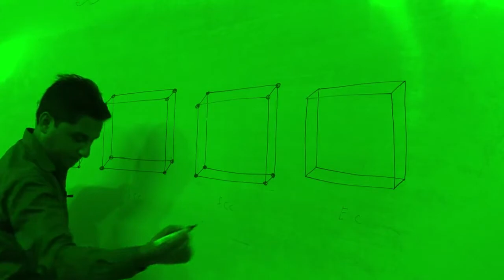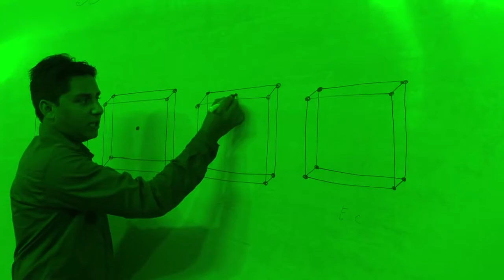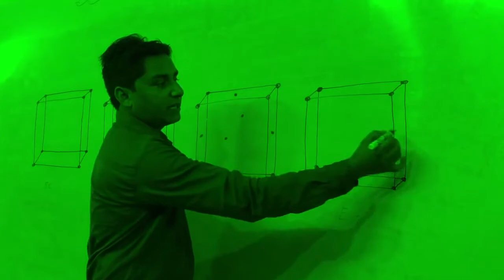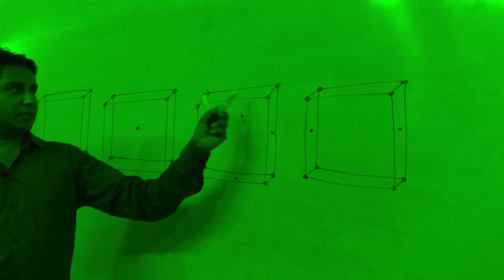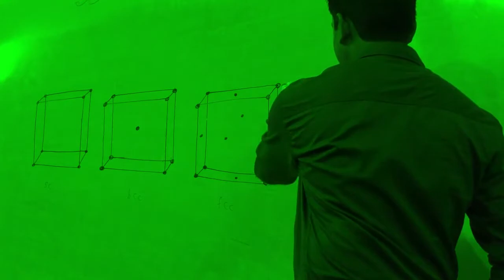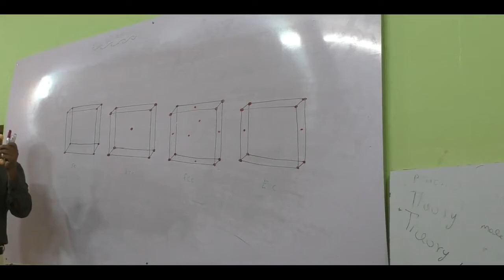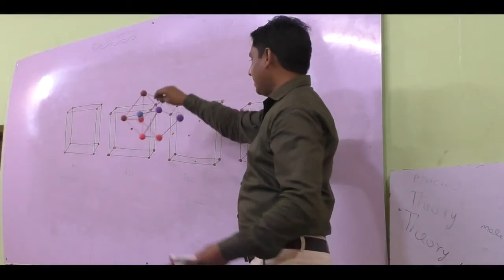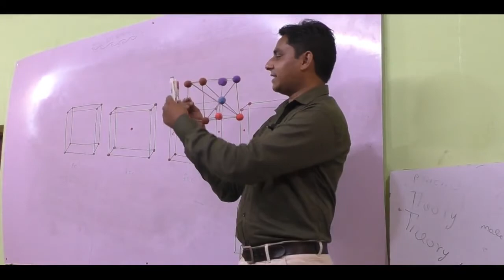class 12 chemistry chapter 1 unit cell & type of unit cell live for JEE , NEET & COMPETITIVE EXAM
ye ket academy ka first demo video hai . is lecture me  students ki undestending ko dekhte hue  live unit cell ke through smjhsne ki kosis ki gayi hai.
koi topic samajh me na aye coment ker sakte ho or academy me aker phone kerke puchh sakte ho
sabhi lecture dekhne ke liye ket academy the learning app download karo
or science ko ek alag or easy technic ke sath sath pado
notes banane ke liye app per pdf file se notedown karo